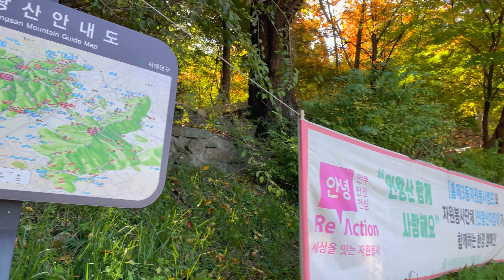Inwangsan Gaemi Village, the first neighborhood under the Seoul sky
I went to Gaemi Village in Hongje-dong, Seodaemun-gu, Seoul... I got out of Exit 1 of Hongje Station on Subway Line 3 and took a bus number 7 again... Gaemi Village is the last village in Seoul along with Baeksa Village in Nowon-gu and Jeongneunggol Village in Seongbuk-gu. The rest of the old town in Seoul.. Unlike other places, this village was clean and well-organized, and many residents still lived there. It is also the entrance to the climbing path. Please take a look around this village in the video. Thank you.. November 2, 2021

서울 서대문구 홍제동에 있는 개미마을에 다녀왔습니다... 지하철 3호선 홍제역1번출구를 나와 다시 7번마을버스 를타고 다녀왔습니다... 개미마을은 서울에서 노원구의 백사마을, 성북구 정릉골 마을과 더불어 마지막남은 서울의 옛마을 입니다 .. 이마을은 다른곳과 달리 깨끗하고 잘정돈이 돼어있었으며 아직은 많은주민들이 살고있었으며 곳곳에 그려진 정감있는 벽화로 유명세를 타며 널리 알려지기도 하였습니다...또 이곳을 통하여 인왕산을 오르는 등반로 입구 이기도 한곳입니다. 영상으로 이마을을 둘러보시기 바랍니다. 감사합니다.. 2021년11월2일 ​